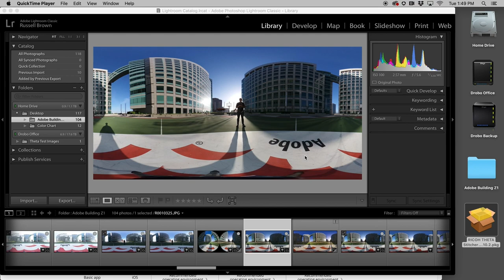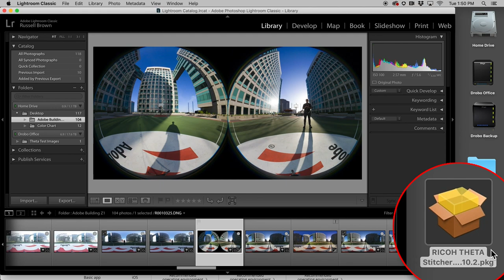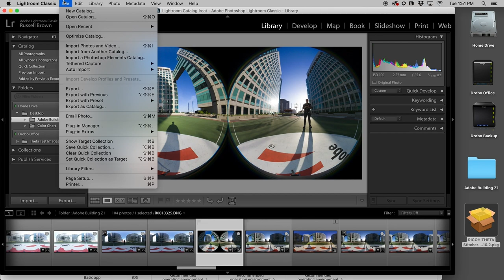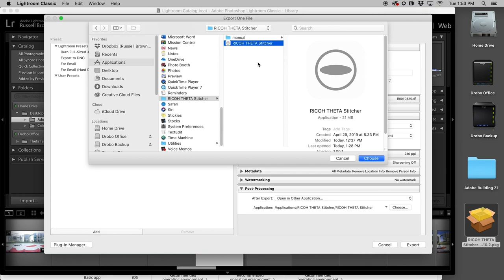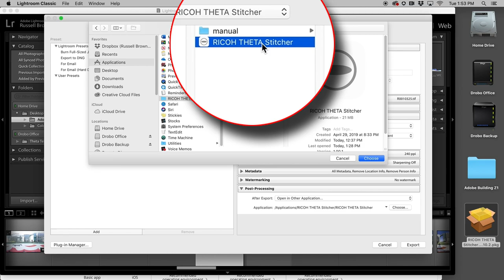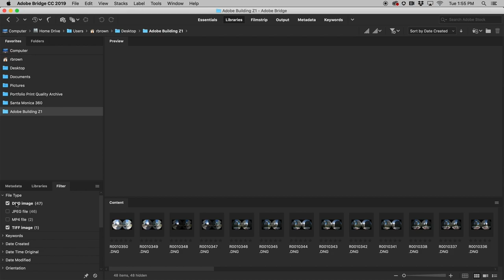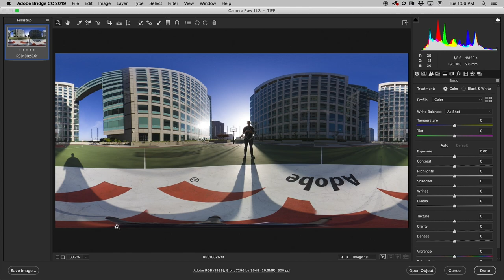THETA Z1 Plug-in Installation Tutorial(Step #1)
RICOH THETA Z1 Plugin for Adobe Lightroom Classic.
This tutorial discusses the installation process for this Lightroom Classic plugin.

Video by Russell Brown